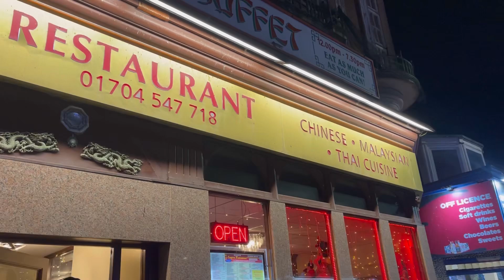🇬🇧🇵🇭LOOKING FOR A RESTAURANT IN SOUTHPORT ENGLAND